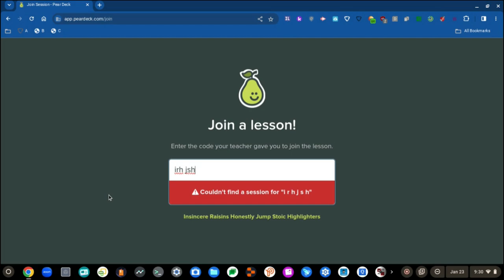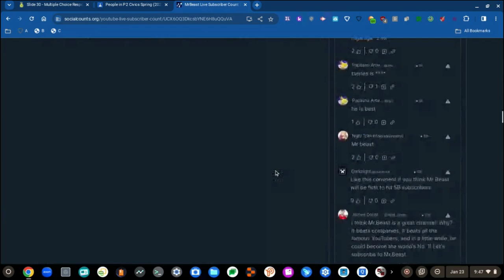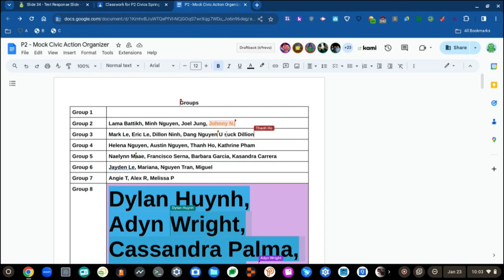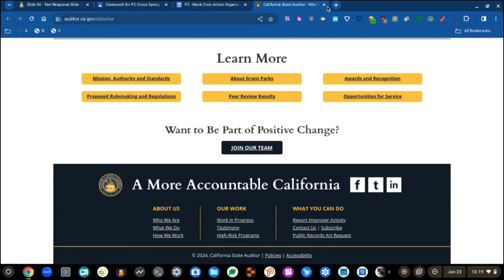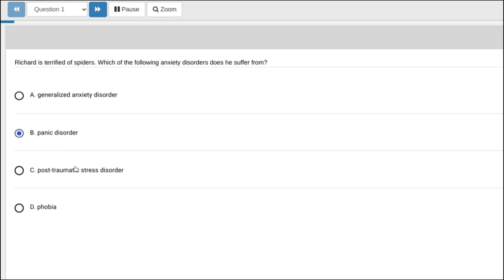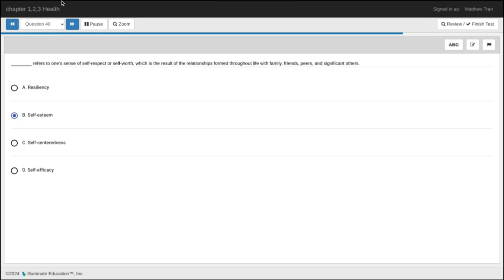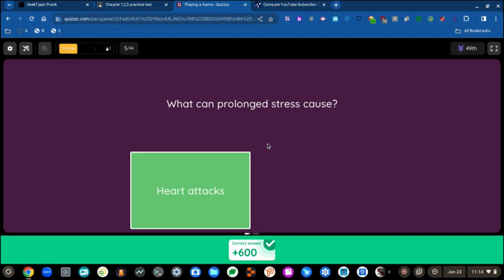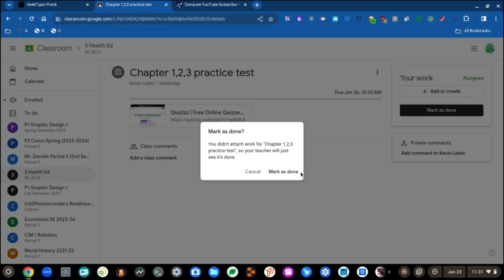RAT 54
RATS!